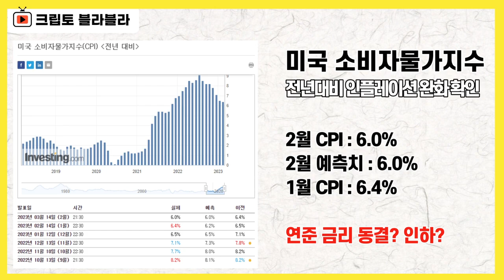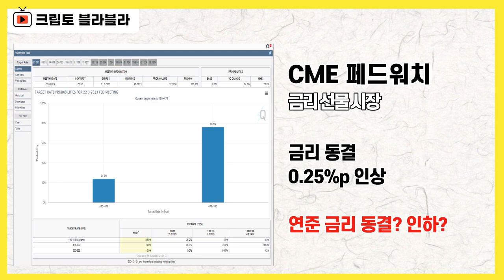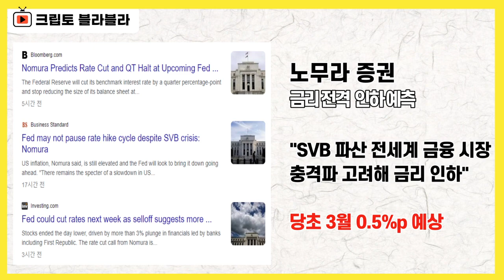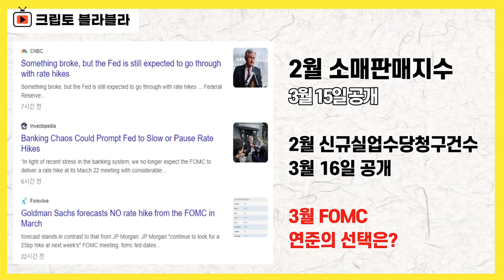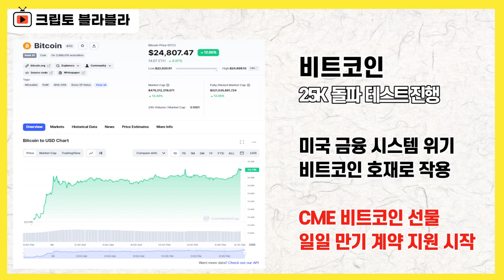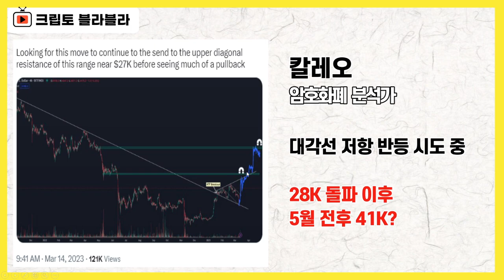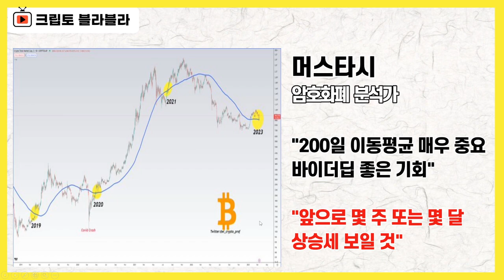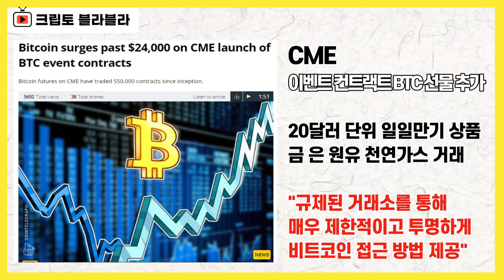미국 인플레이션 꺾였다! 답은 나왔다! / 크립토 블라블라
2023년 3월 14일 라이브 요약본(1)입니다.

감사합니다